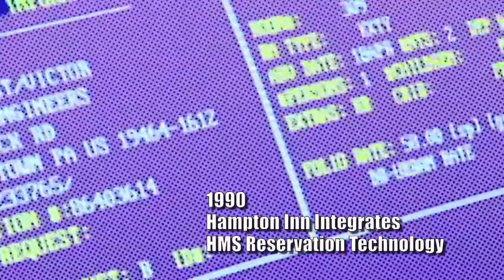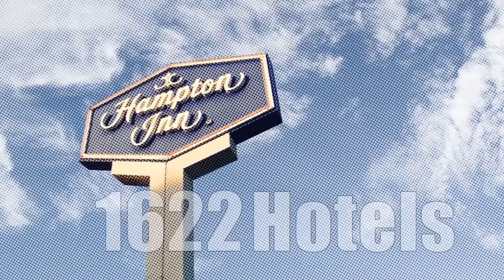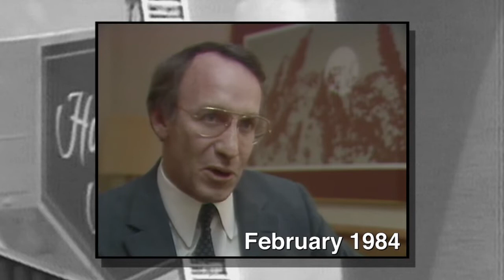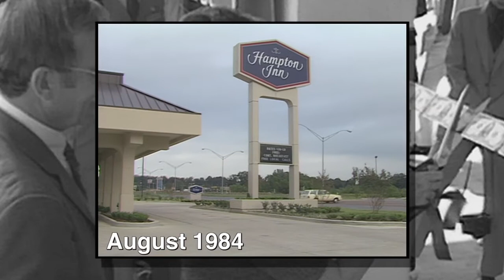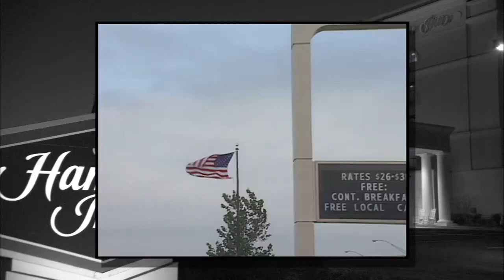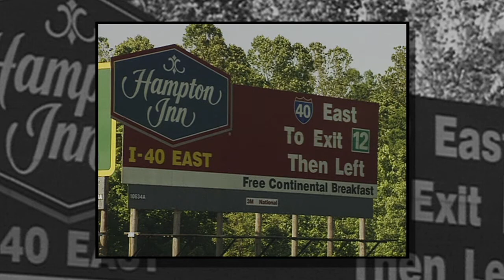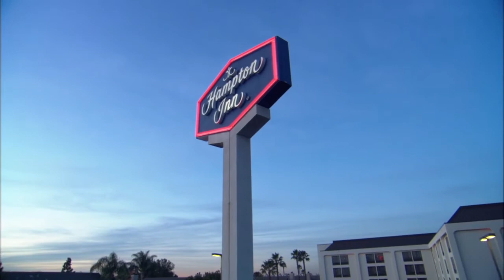Expect the Best - The Hampton Inn Story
The early history of the Hampton Inn brand and its creation and growth over the first 25 years.